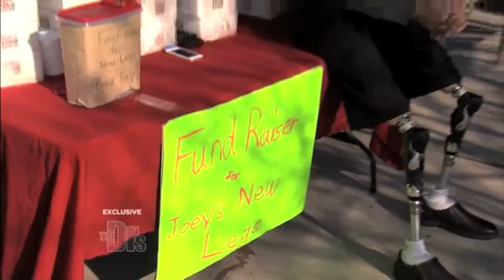The Doctors - What Ever It Takes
After Joey was born without legs because of a rare birth defect, his mother left him at the hospital in Romania and never returned. One day, Chrystal walked into the orphanage where Joey was and knew that she was meant to be his mother.

"I felt that when I walked into that orphanage and looked into his eyes, I recognized him, and he was mine," Chrystal said. "From that moment, whatever it would take to get him the life he needed was what I wanted to do."

Today, Joey is 20 and he's still walking on the prosthetic legs that he was fitted for when he was 8 years old.

Get information about graceslamp.org the charity Joey and his family founded to help other families adopt children and to help with any needed medical treatments.

The Doctor's TV Show and its logo are copyrighted to the following